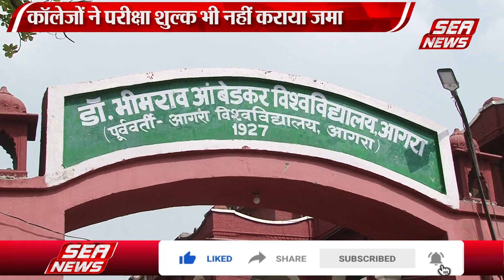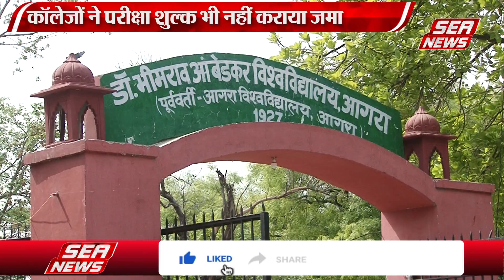मनमानी पर रुकेगी प्रवेश प्रक्रिया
डॉ.भीमराव आंबेडकर विश्वविद्यालय के तमाम कॉलेजों ने अभी तक आंतरिक परीक्षा के अंक जमा नहीं कराए हैं। परीक्षा शुल्क भी जमा नहीं कराया है। इन कॉलेजों की प्रवेश प्रक्रिया पर रोक की तैयारी विश्वविद्यालय ने शुरू कर दी है।